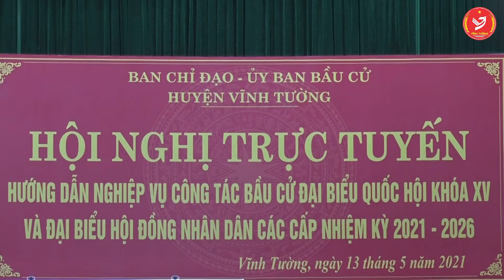Vĩnh Tường tổ chức hội nghị trực tuyến hướng dẫn nghiệp vụ công tác bầu cử